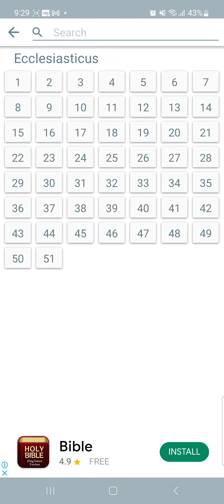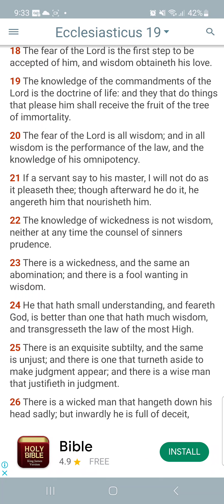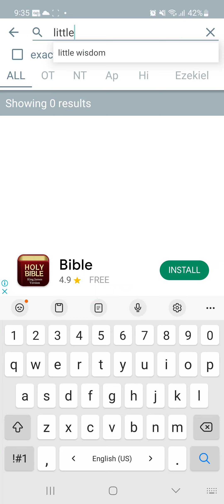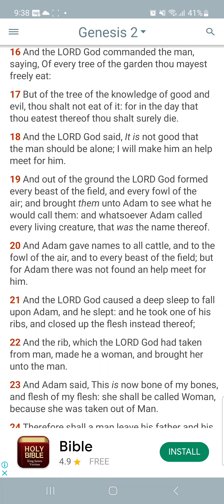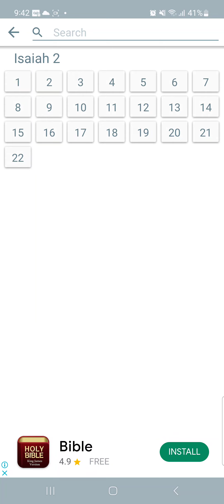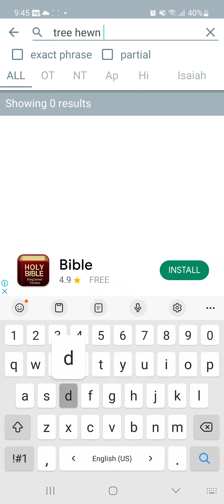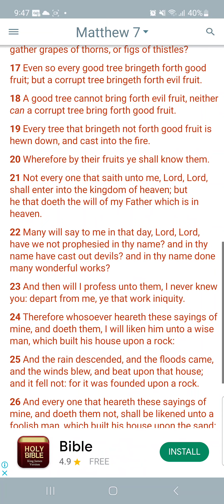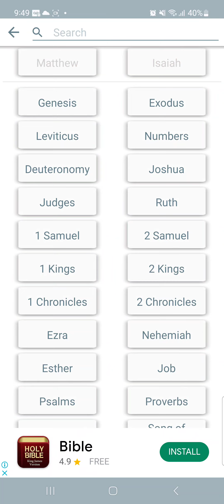not literal trees